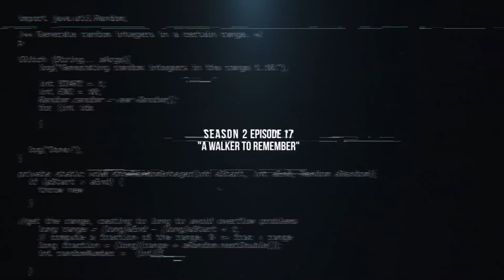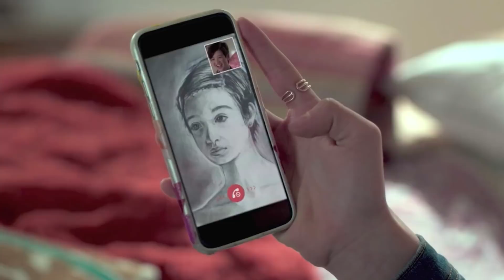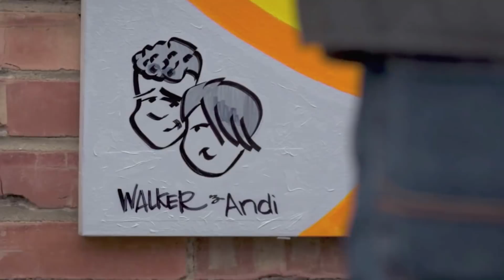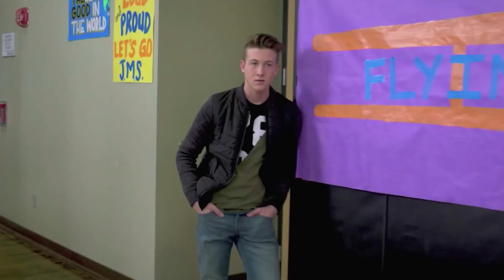ANDI MACK 2x17 Recap: Buffy vs Cyrus & TJ, Walker Returns - 2x18 Promo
Andi Mack 2x17 - Season 2 Episode 17 "A Walker to Remember" Recap: In this episode, Walker returns, Buffy gives Cyrus an ultimatum, and Jonah gets a big opportunity.

Follow Lisa!